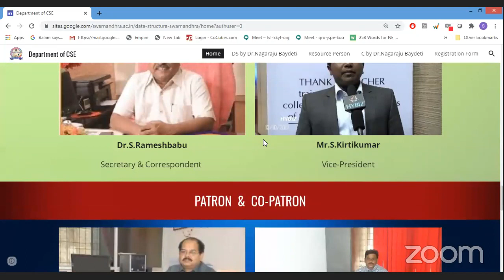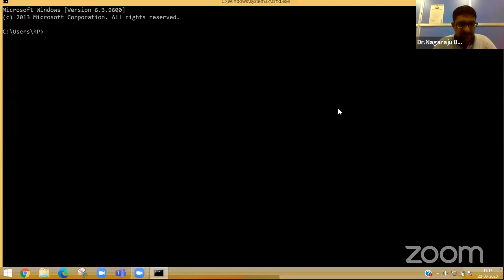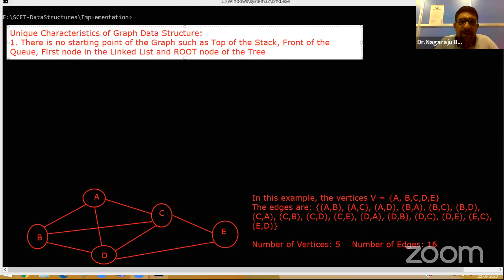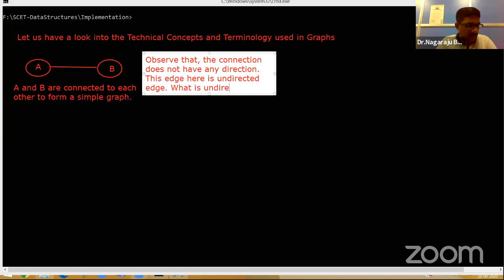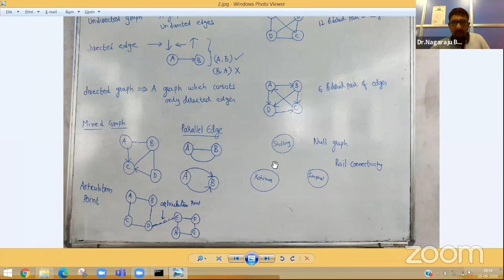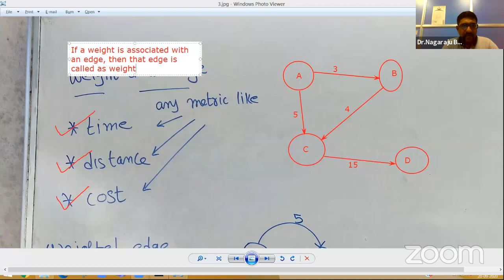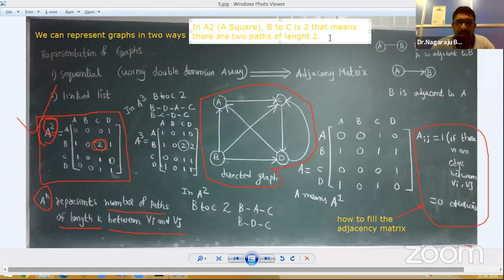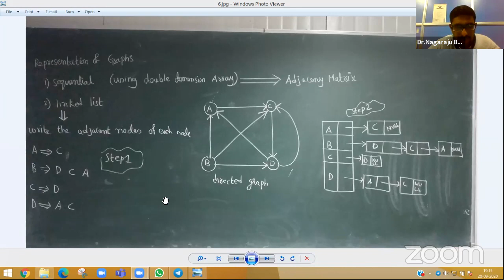A Practical Approach to Implement Data Structures using C